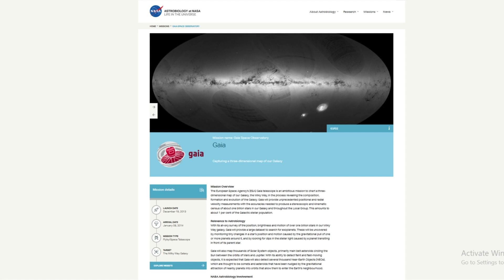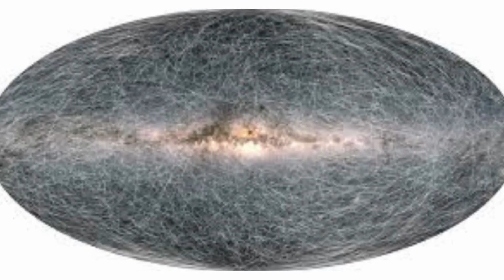Where Did 3I/ATLAS Come From? 3 Stellar Suspects Revealed by Gaia!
Interstellar object 3I/ATLAS entered our Solar System on a truly unbound path—so the big question is: what is the 3I/ATLAS origin? Using Gaia’s star-mapping data, astronomers rewound its trajectory through the Milky Way and identified three suspected home systems that repeatedly appear in back-tracing studies. In this episode, we break down each “stellar suspect”: the ultra-wide binary G 137-55 / G 137-54, the young debris-rich pair AT Mic A / AT Mic B, and a Sun-like G3V candidate that fits the ejection theory but struggles on encounter geometry. We’ll explain why each one looks compelling at first, why each still falls short, and what the statistics suggest about a Milky Way disk origin. If you love space mysteries and real science clues, this one is for you.
Main resources:

1. Guo et al. (2025) — “Search for Past Stellar Encounters and the Origin of 3I/ATLAS” (arXiv:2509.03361).
Stellar-encounter search using Gaia DR3 (30M stars), identifies 25 close encounters, highlights the wide M-dwarf binary as strongest perturber, and argues a thin-disk origin is favored. ArXiv+1
2. Pérez-Couto et al. (2025) — “3I/ATLAS: In Search of the Witnesses to Its Voyage” (arXiv:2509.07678).
Back-integrates 3I/ATLAS with Gaia DR3 stars over 10 Myr, finds 93 nominal encounters (62 significant), concludes none meaningfully perturbed the orbit, and finds thin-disk kinematic consistency. ArXiv+1
3. Seligman et al. (2025) — “Discovery and Preliminary Characterization of a Third Interstellar Object: 3I/ATLAS” (ApJ Letters / arXiv:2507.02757).
Discovery + first orbital/physical characterization (e.g., very hyperbolic orbit, ~58 km/s incoming speed, activity/coma). ArXiv+1
4. NASA Science — “Comet 3I/ATLAS”
Official overview confirming interstellar status via hyperbolic orbit + “originates from outside our solar system” when traced back; includes observing context and key public-facing facts. science.nasa.gov

Watch our videos:
-China’s Tiangong Space Station Has Deployed Robotic Guardians!